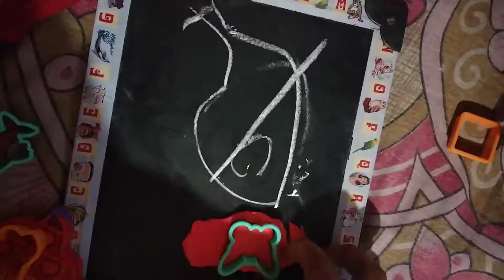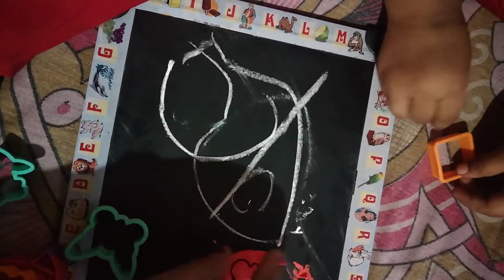Bhai Dooj me shamish ka reaction dekiye 🙄 Bhai futa 2022 //all family members celebrate 👍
Bhai Dooj me shamish ne  kiyu futa nehi Dene diya !!

2nd channel..

Music

SONG

Invisible

ARTIST

LICENSES

Music

Thanku so much watching my video 🙏